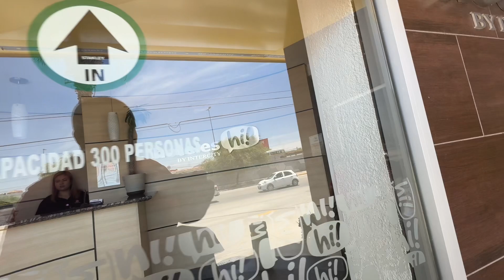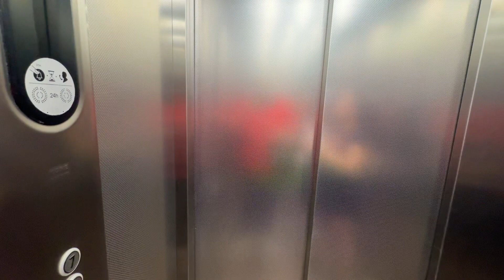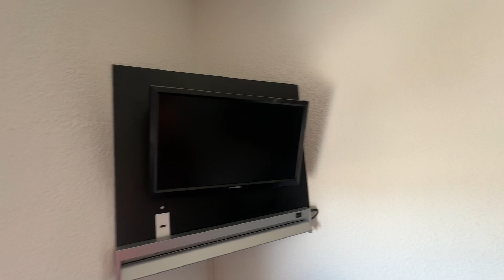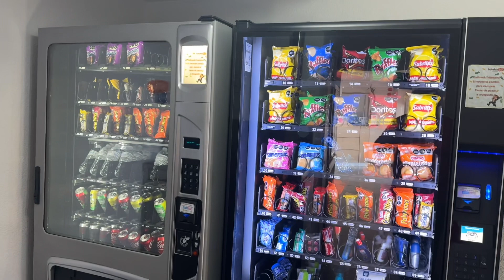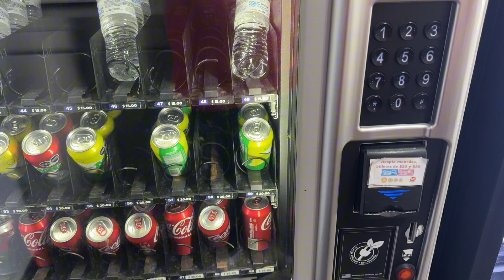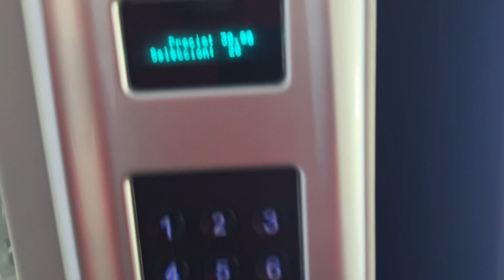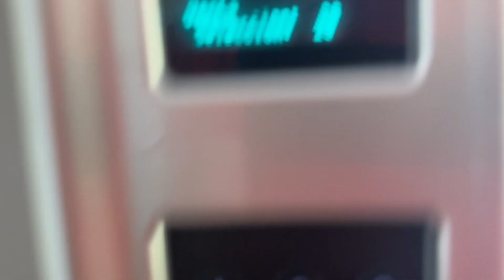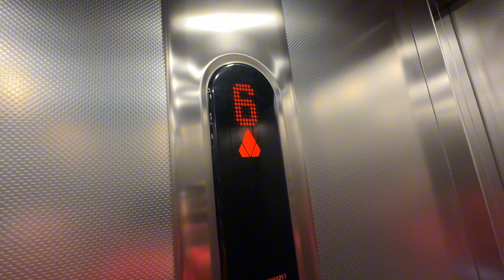UN MINI HOTEL A UN MINI PRECIO